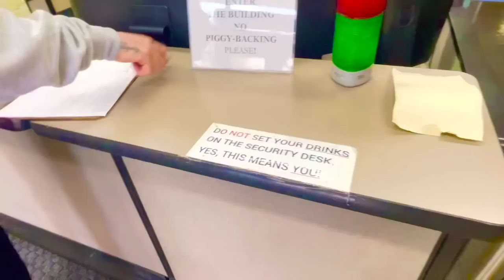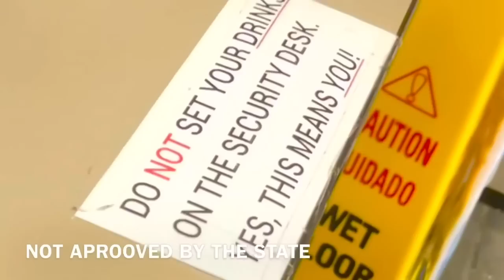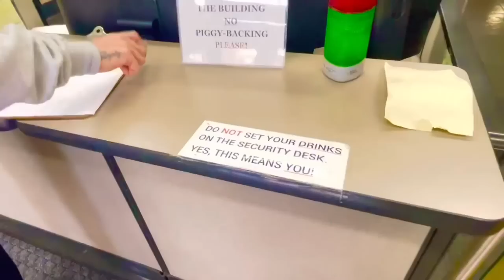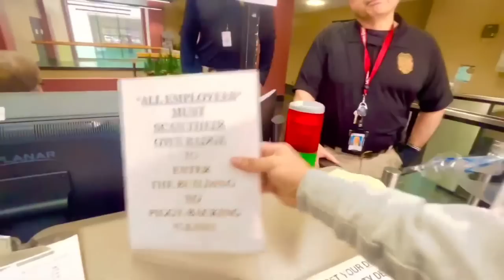Frauditor Tries to FRAME Employee but gets KICKED OUT Instead